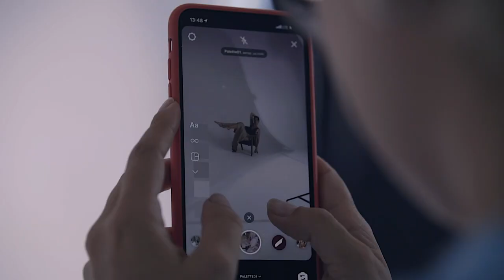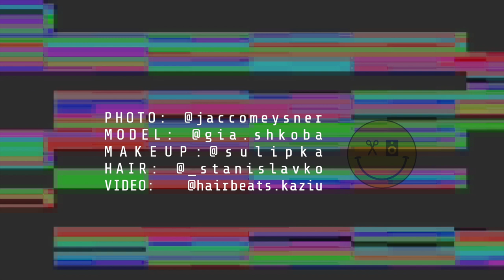ANALOG PHOTO BACKSTAGE | FASHION VIDEO